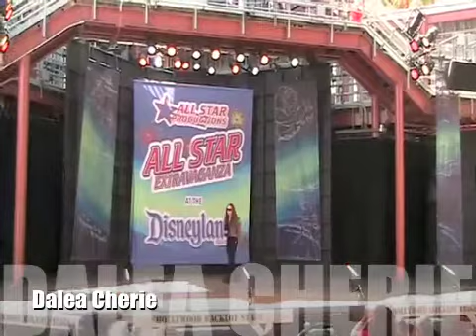On the List (Live performance @ Disneyland)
Dalea Cherie performs On the List at Disney's California Adventure on the Hollywood Backlot Stage